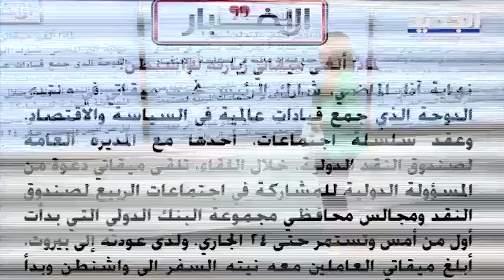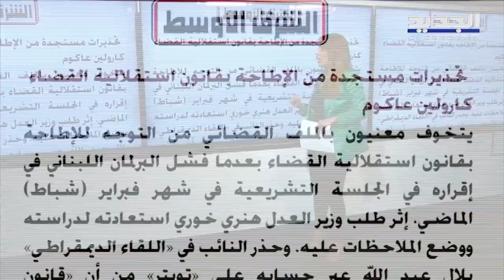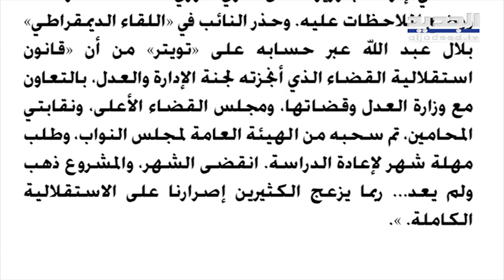مصدر دبلوماسي عربي : اعتذار من مسؤولين امريكيين لعدم استقبال نجيب ميقاتي في واشنطن !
أشار صحيفة الاخبار الى أن تلقى رئيس الحكومة نجيب ميقاتي، أثناء مشاركته في منتدى الدوحة، دعوة من المديرة العامة لصندوق النقد الدولي البلغارية كريستالينا جورجييفا للمشاركة في اجتماعات الربيع لصندوق النقد ومجالس محافظي مجموعة البنك الدولي ولدى عودته إلى بيروت، أبلغ ميقاتي العاملين معه نيته السفر الى واشنطن وبدأ اتصالات لترتيب لقاءات سياسية له في العاصمة الأميركية.